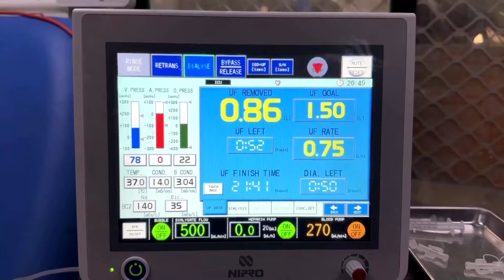Palestinian woman speaks of her struggle to access dialysis | REUTERS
Souad Zohair, 73, has to make a dangerous journey to receive dialysis at the last hospital in Gaza that still has functioning machines.